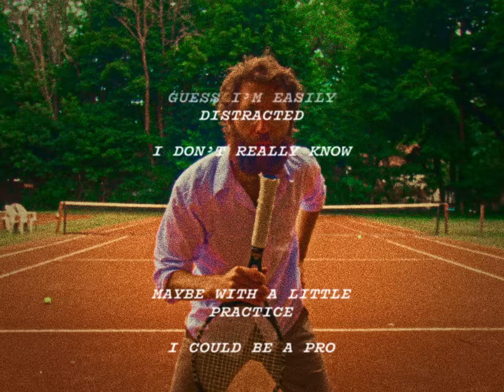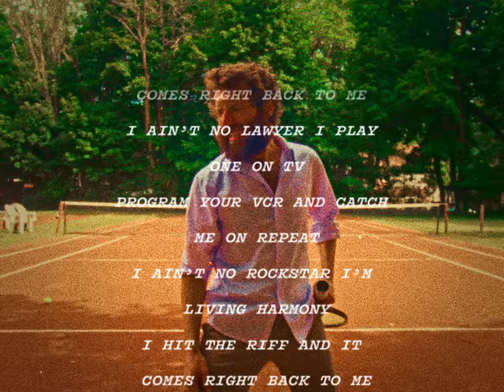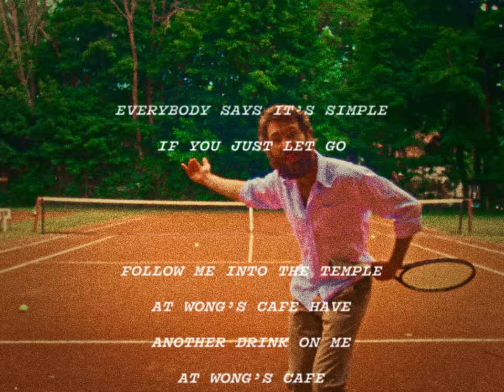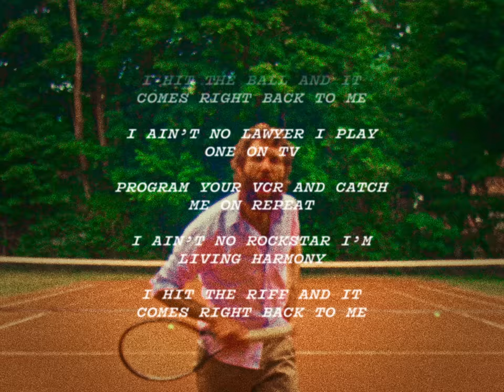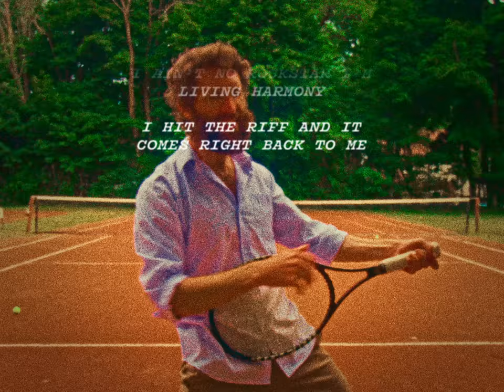Let's Go! Let's Go! - Vulfmon (feat. Mike Viola)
I had a guitar riff. Cory had a guitar riff. The Wolf Pack tracked it in Mike Viola’s shed. I mixed it. Cory overdubbed some stuff and mixed it further. I mixed that. I sent Mike Viola another email re: ‘old shed track.’ He wrote and sang. I mixed it again. This thing is so far out now, and there’s no coming back.
—Vulfmon

Single from the album "Here We Go Jack" by Vulfmon.

Mike Viola — vocals, composer
Vulfmon — guitar, mixing, composer
Cory Wong — guitar, composer
Theo Katzman — drums
Joey Dosik — wurli
Woody Goss — korg
Joe Dart — bass